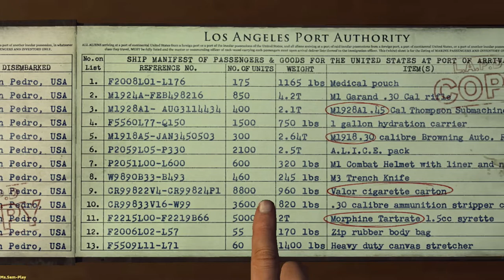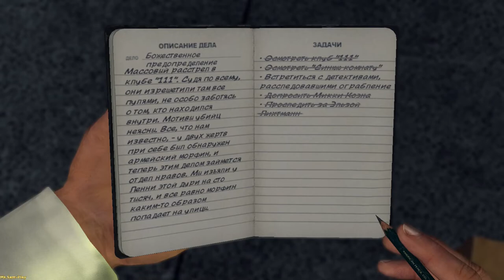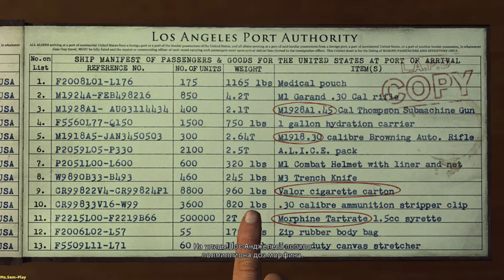L.A. Noire ► Manifest destiny(Измена)part-1 №36